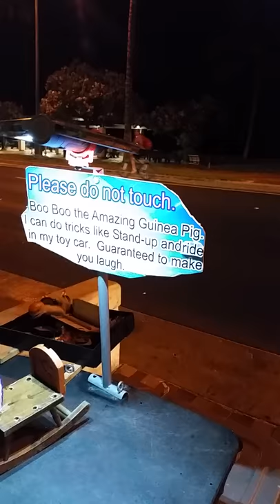Boo Boo the Amazing Car Driving Guinea Pig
On Waikiki Beach